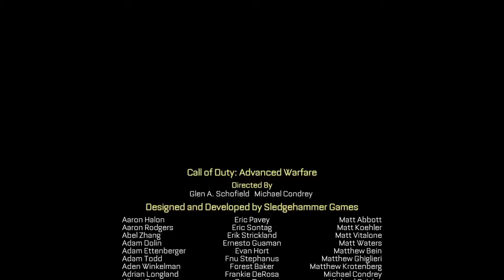Call of Duty®: Advanced Warfare_20150621002229